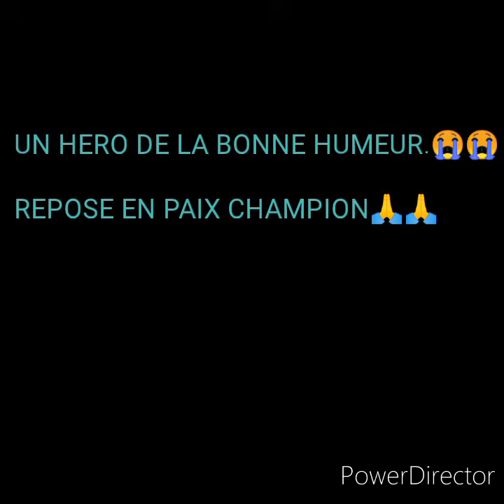CREUVEZON L'INTERNATIONAL DÉCÈDE A LA SUITE D'UNE LONGUE MALADIE. "DERNIER MESSAGE A CES FANS"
L'ARTISTE CAMEROUNAIS CONNU PAR LE NOM DE CREUVEZON L'INTERNATIONAL SERAI MORT A LA SUITE D'UNE GRAVE MALADIE.